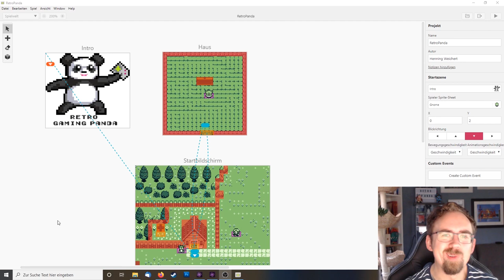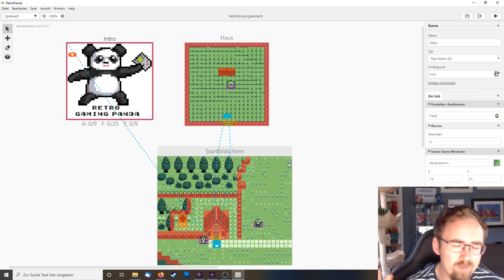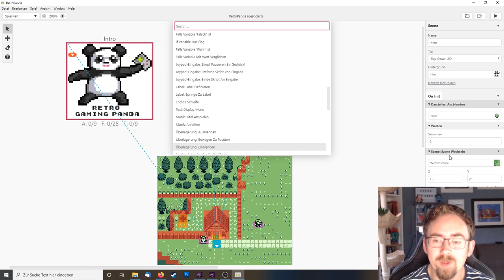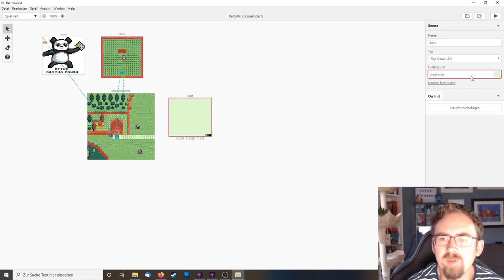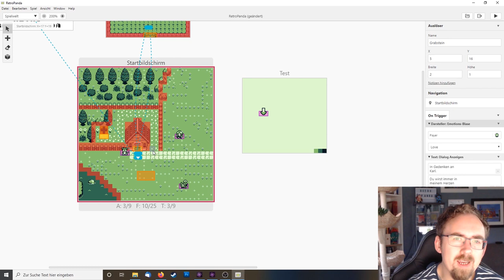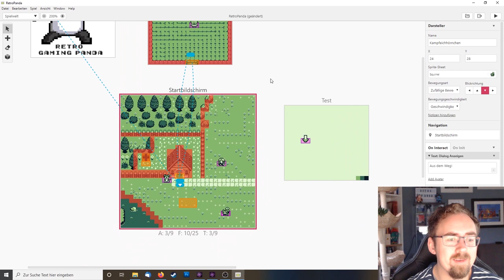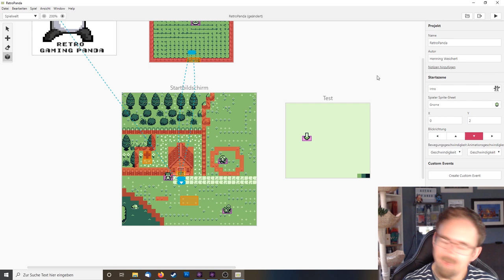Einfach ein eigenes Game Boy Spiel erstellen? Ein kurzer Einblick in GB Studio!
Ihr wolltet schon immer ein eigenes Game Boy Spiel erstellen, aber ihr könnt nicht programmieren? Das könnt ihr trotzdem machen mit einem fantastischen Programm Namens GB Studio! In diesem Video gebe ich euch eine kleine Übersicht!